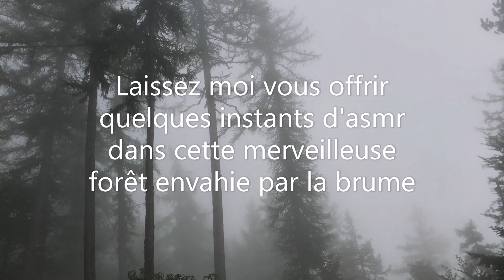Hautes-Pyrénées / ASMR / Forêt Dans La Brume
Super Sauvage©
Après le Morvan, les Vosges, le Jura, les Alpes, je vous entraine dans les Hautes-Pyrénées.
Suite à mon périple pyrénéen, je vous propose une série de vidéos tournées dans ce massif légendaire et sauvage. Elles seront axées paysages et contemplation plus que "bushcraft".
Aujourd'hui, je marche dans une forêt de montagne plongée dans la brume.

After the Morvan, the Vosges, the Jura, the Alps, I take you to the Hautes-Pyrénées.
Following my Pyrenean journey, I offer you a series of videos filmed in this legendary and wild massif. They will focus on landscapes and contemplation more than "bushcraft".
Today, I am walking in a mountain forest plunged into mist.